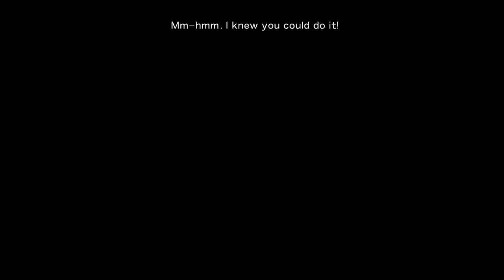Three beastketeers | That Time I Got Reincarnated as a Slime ISEKAI Chronicles gameplay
Three Beastketeers refers to the three beastfolk Albis, Suphia, and Phobio who within Beast Kingdom of Eurazania are second only to the ex-Demon Lord Carrion himself.

Shion Vs Suphia